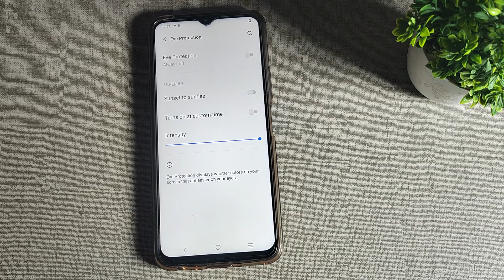Vivo Y22 , How to disable eye comfort mode, eye comfort mode setting